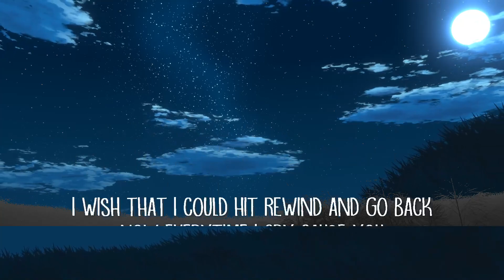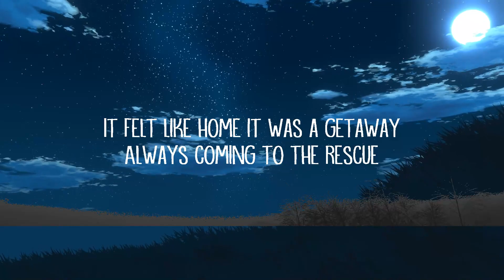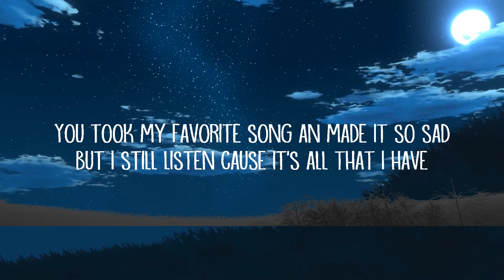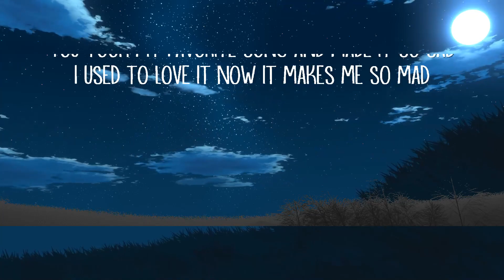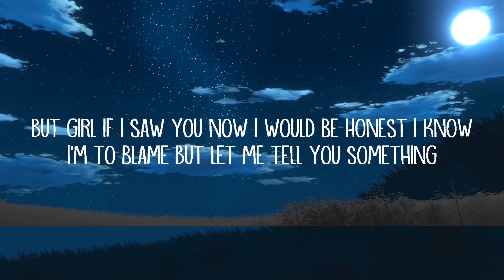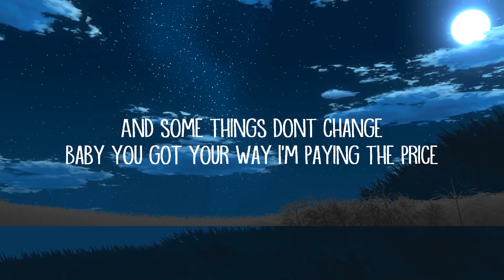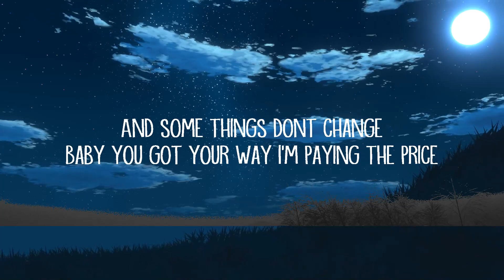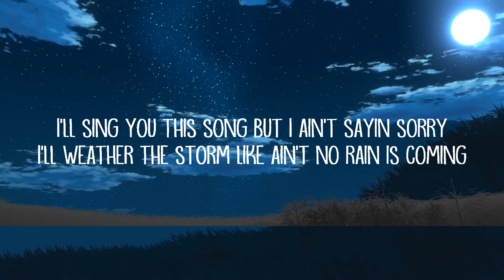clide - MY FAVORITE SONG (Lyrics) | KP Songs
clide - MY FAVORITE SONG (Lyrics)